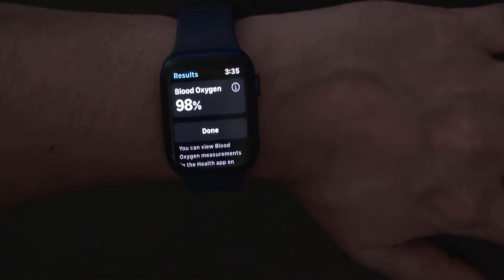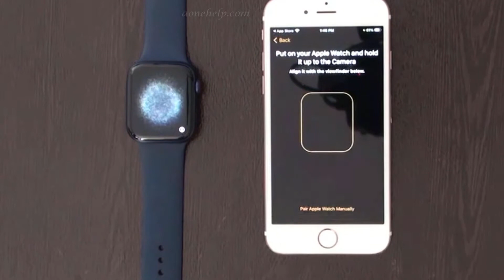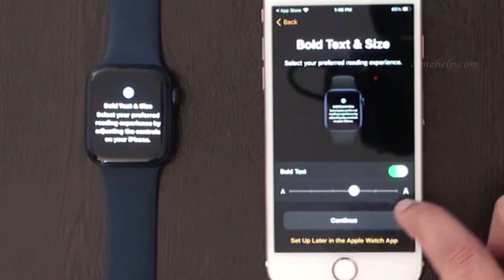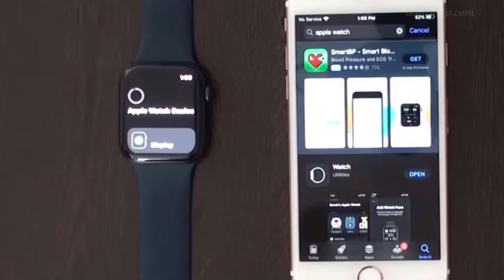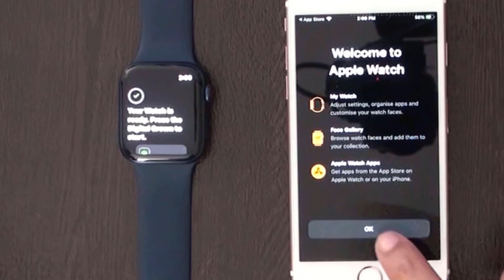Apple Smart Watch Series 6 unboxing, pairing with iPhone & initial setup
Apple watch is a smart watch which operates primarily in conjunction with an iPhone.This video is about unboxing and setup of Apple watch series 6.
Series 6 apple watch comes in 2 case sizes 40 mm and 44 mm. Series 6 apple watches are made of case materials like Aluminum / stainless steel / titanium.
Apple watch series 6 smart watches have GPS +cellular feature so you can make calls and recieve calls from this watch. Series 6 apple watch allows you to send or reply emails, send sms or message .
This 6th series watches have special blood oxygen sensors and optical heart sensors to measure the blood oxygen level, heart rate and generate ECG.
Series 6 apple watches are Water resistant to 50 metres. This watch has always retina display. Sleep app in this watch helps to track our sleep pattern.  This series 6 apple watch  helps to track your workout metrics precisely.
The watch has digital crown, side button, speakers, microphone, sensors. This smart watch has 32 GB of internal storage. To pair this watch, we need an iPhone 6s or later with iOS 14 or later.

for Amazon